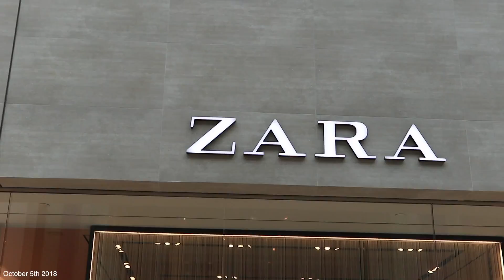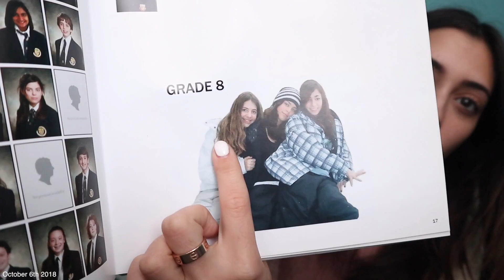TRYING ON MY OLD HIGH SCHOOL UNIFORM!!!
I TRIED ON MY OLD HIGH SCHOOL UNIFORM LOLOL oh WOW was that weird!!! I also went through and showed you guys my old yearbooks! I get together with Leandra & say goodbye to Bradey :(

FOLLOW ME |

Striped sweater
Camo Jacket